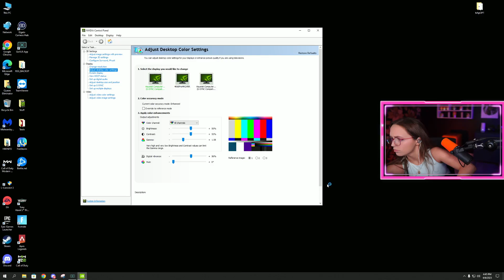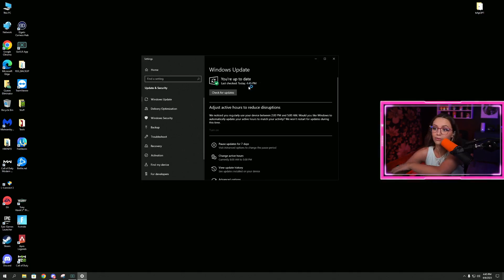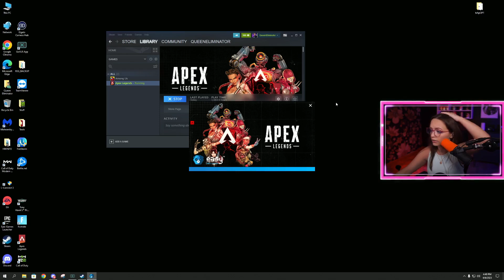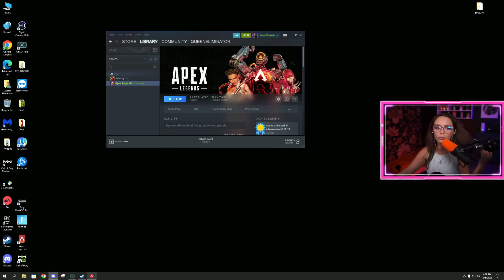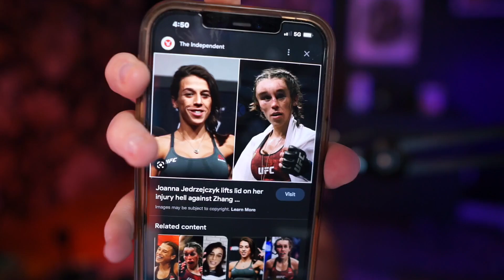Last Stream Before Miami! baepex ranked grind before going to see my bestie Part 8